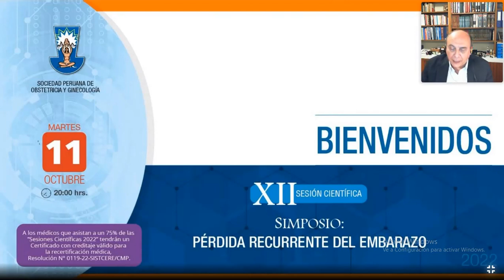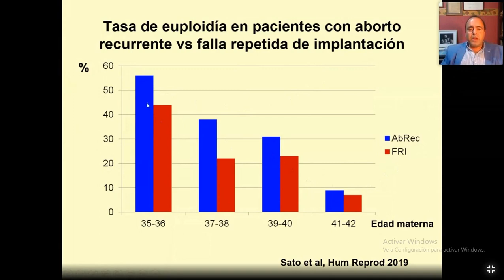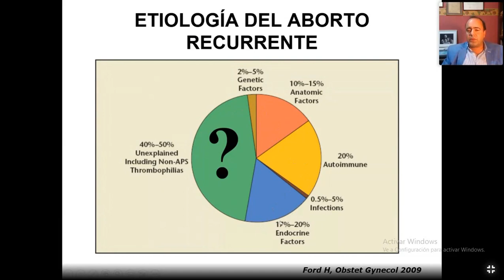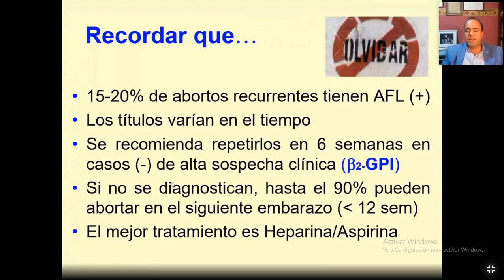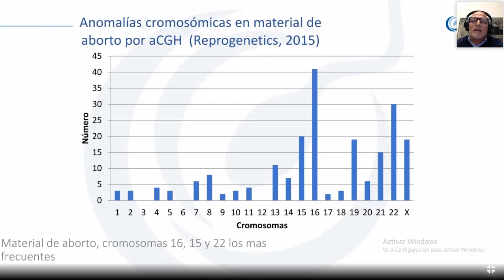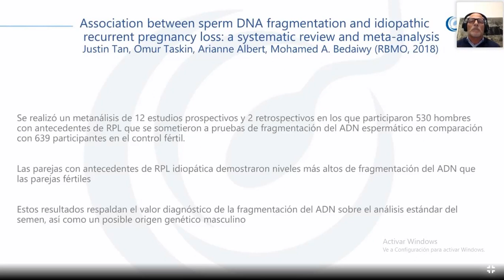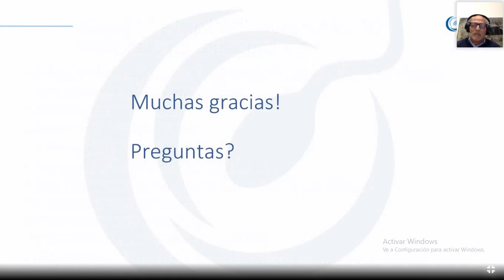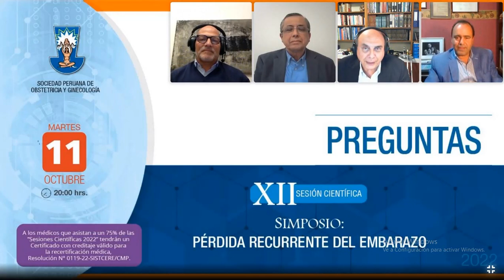Perdida Recurrente del Embarazo XII SC SPOG 111022